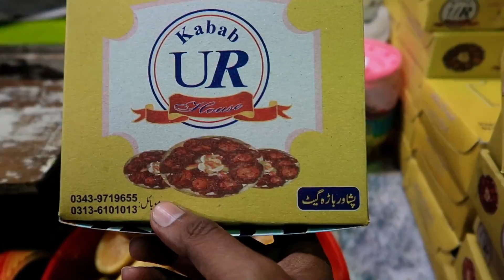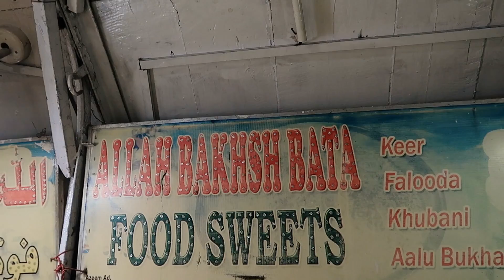Peshawar ka Chapli Kabab | Bata Kulfi & Kabuli Pulao | Street Food of Pakistan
Smartphone Vlogging Setup: